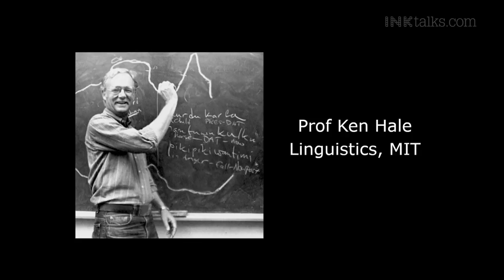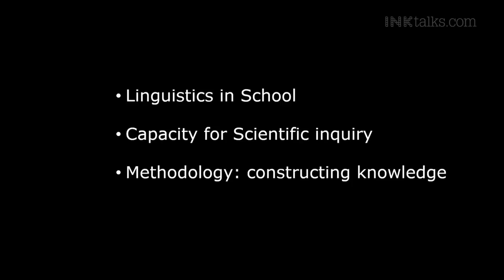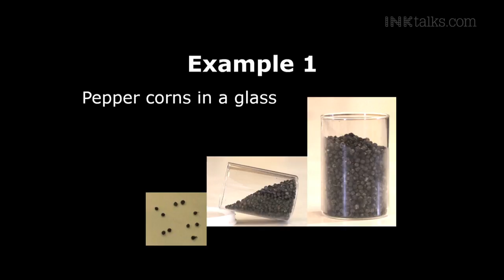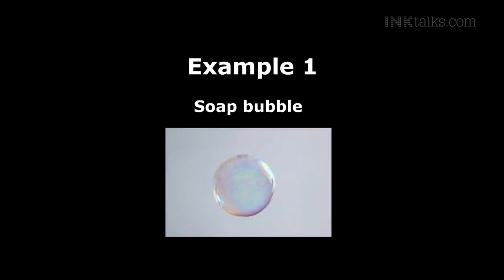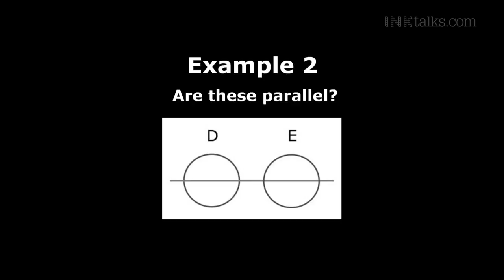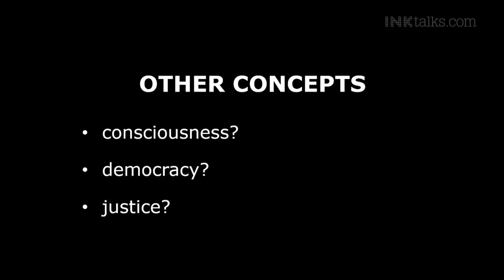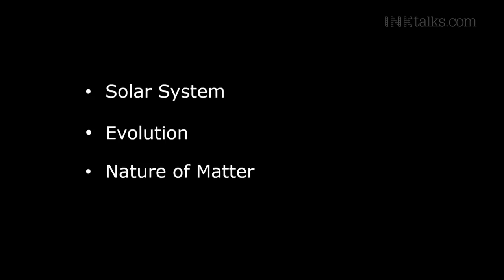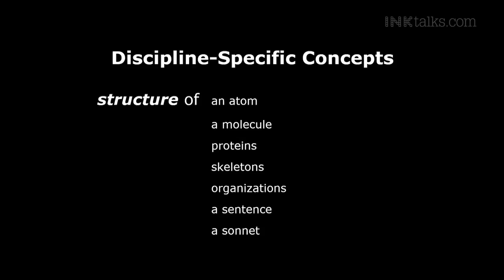KP Mohanan: Questioning authority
Through an anecdote, KP Mohanan narrates his entry (with his wife) to linguistics through Prof Ken Hale. They concentrate their efforts in helping the young think like mathematicians, scientists, philosophers – content knowledge is just a bi-product.

ABOUT KP MOHANAN: K. P. Mohanan received his Ph. D in linguistics from MIT, Cambridge, USA in 1982. After teaching at the University of Texas at Austin, MIT, Stanford University, and the National University of Singapore (NUS), he joined the Indian Institute of Science Education and Research (IISER), Pune, India in January 2011. He has made significant contributions to linguistic theory in the areas of phonology, syntax, and morphology. His academic interests go beyond linguistics to include scientific inquiry and the nature of academic knowledge, and rational inquiry in general, against the broader backdrop of human beliefs. He is also an ardent spokesperson for radical educational reform, and spearheaded a number of educational initiatives at NUS.